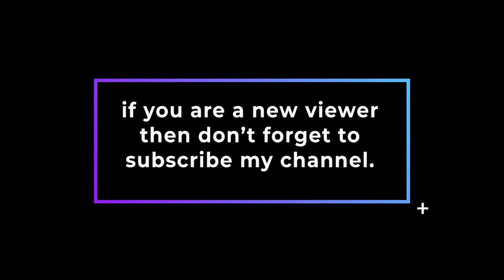live gaming stream package (black mart)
Live gaming Stream package is a great video for stylizing your twitch or youtube overlay stream videos. This package contains more than 10 scenes – starting screens, intermission, upper menu, social network panel, and face camera panels with different looking styles. Looping animation, Make your online stream cooler with this live streaming package today!